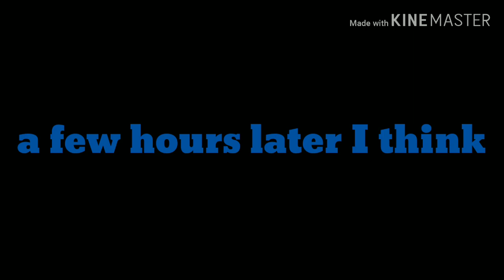The Jaron movie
Now playing on YouTube